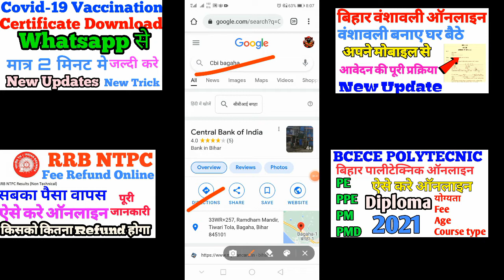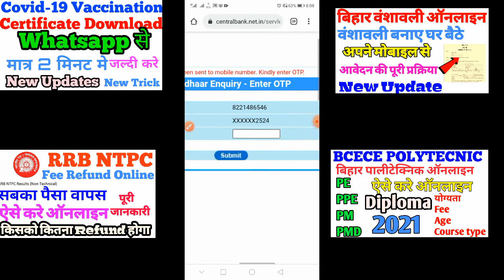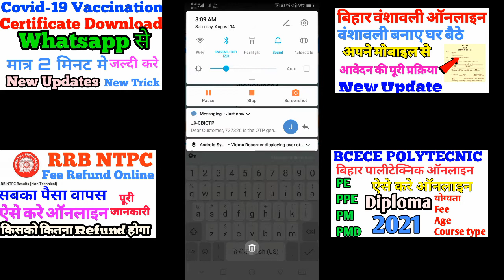आपके Bank Account से आधार जुड़ा है या नहीं चेक करे अपने मोबाइल से मात्र 2 मिनट मे l aadhar Linking l